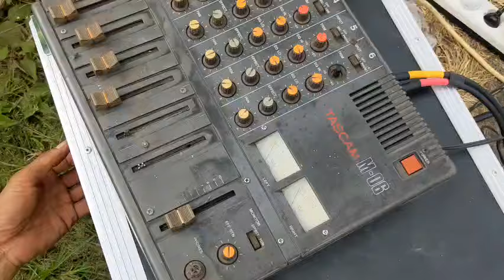daftar hadir sound miniatur sawentar